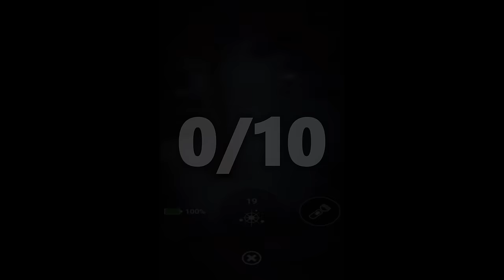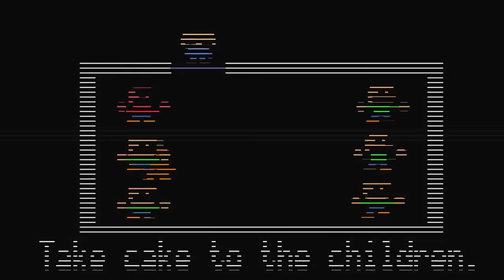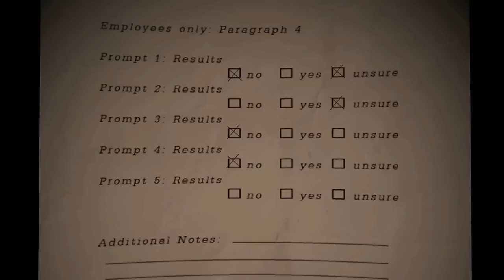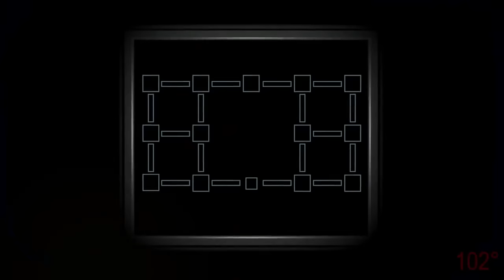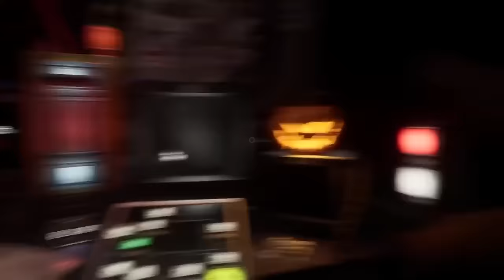All FNAF Games Ranked From Worst To Best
In this video, I will be ranking every SINGLE mainline FNAF Game from worst to best! Including FNAF 1, 2, 3, 4, World, Sister location, Pizza sim, UCN, help Wanted and dreadbear DLC, security breach and RUIN DLC and Help WAnted 2. oh and AR as well. i hope you enjoy this fnaf ranking! PLEASE ENJOY I PUT ALOT OF TIME INTO IT!!!

0:00 Intro
0:14 FNAF AR
0:57 FNAF Sister Location
2:54 RUIN DLC
4:31 FNAF 2
6:11 FNAF Pizzeria Simulator
7:40 FNAF World
8:52 FNAF Help Wanted 2
10:30 FNAF Security Breach
12:13 FNAF Help Wanted and Dreadbear DLC
14:04 FNAF 3
16:14 FNAF 1
19:45 UCN
21:49 FNAF 4

Some clips from The Game Activist